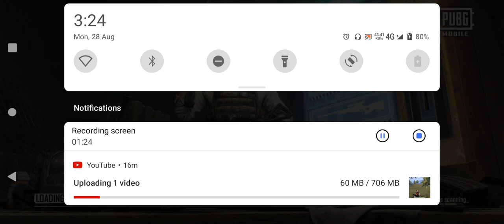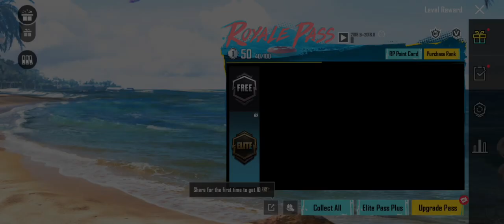AAAA GAME VIDEO NEW VIDEO 📸 AAAAA